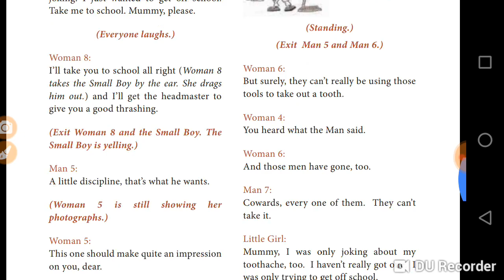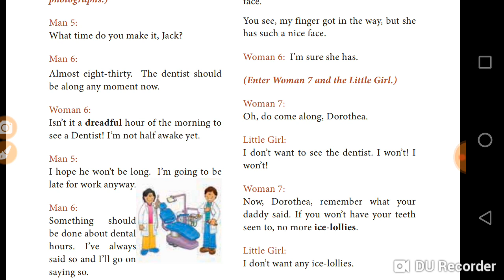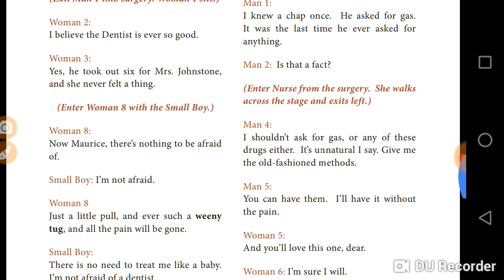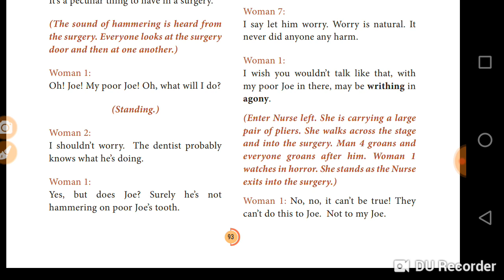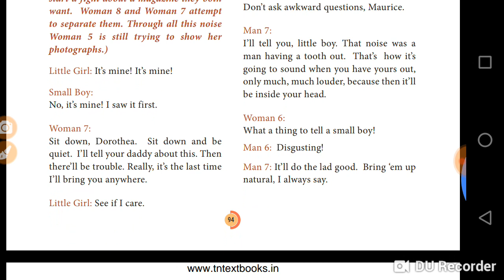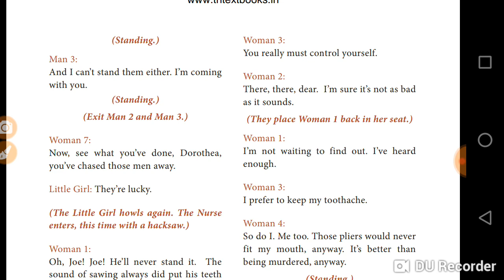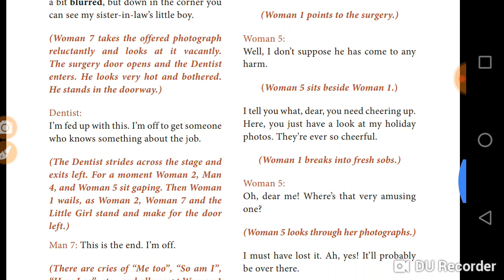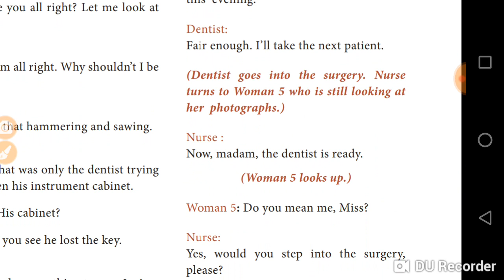The first patient.11th English new book. Unit 3. Supplementary